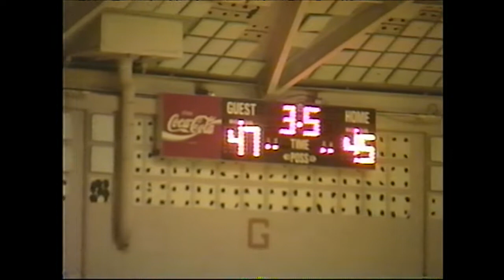David Crockett at Sullivan Central - 1/4/2000 - High School Basketball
David Crockett High School - Jonesborough, Tennessee at Sullivan Central High School - Blountville, Tennessee